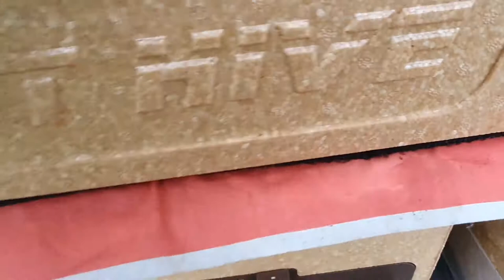꿀벌 일병 구하기, 비 맞아 떨고 있는 꿀벌들 어떻게 살릴 수 있을까요?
안녕하세요?
숙성꿀지기 안승재 입니다.
비를 맞고 집으로 복귀 못해서
그자리에서 덜덜 떨고 있는
꿀벌들

라이언 일병 구하기 아니고
꿀벌 일병 구하기

구독자님중 30분아트테라피 님께서
꿀벌 한마리 한마리 죽음을 무척 안타까워 하셔서

꿀벌을 구하는 영상을 만들어 보았습니다.

취미로 양봉하기
부업으로 양봉하기
벌을 기르다 보면
벌에게 쏘여서 벌이 죽기도 하고
실수로 벌을 죽이게도 하는데
벌을 죽이게 되면
벌이 공격을 많이 하게 되므로
내가 쏘이지 않기 위해서도,
또 벌을 사랑하는 마음으로 벌들이 죽는 경우가 최소화 되어야 겠지요?

과연 비 맞은 벌들을 제대로 살리 수 있을지
기도 부탁 드립니다.

금요반, 토요반
교육문의는
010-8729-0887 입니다